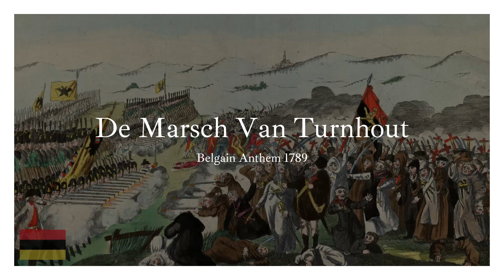De Marsch Van Turnhout | Old Belgian Anthem 1789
Lyrics :

Turnhout den eersten troost der straeten,
Van ons roemweerdig Vaederland,
Waer Ostenryk zyn kracht moest laeten,
En zyn kanons met schand in den brand,

Draegt den degen door den zegen,
Van Gods genade bewerkt en Gesterkt,

Dat onze Waepens blinken, Rondom Klinken,
Ieder voert zyn beleid in den stryd,

Tegen die ons de ruste benyden,
En die den vrede niet den behaegt,
Tegen die nog de straet bestryden,
Tegen die t' land nog plaegt en belaegt,

Staen onze mannen, Samen gespannen,
En tot de waepens gekeerd, Wel geleerd,

Altyd beryd te vechten, Voor de rechten,
Van ons lieve Vaederland en stand,

Zo Van-der-Noot zyn zorgen doet blyken,
En zo van Eupen  nacht en dag,
Werkt om om welzyn, Te beryken,
Staet gy lieden tot den slag met gezag,

T' eerste winnen, Was t' beginnen,
Van t' triompheerende land door uw hand,

En zou het nu verdriten, Vrucht te genieten,
Voor uw trouuwe dapperheyd in den strijd !!!,

Dierckx en de-Visser uwe namen,
Zullen by ons onstervelyk zyn,

Turnhoutsche jonkheyd, Al te samen,
Waegt goed en bloed in t' pleyn, Zonder pyn !!!,

Dryft uw zangen, Naer t' verlangen,
Der capiteyns verder aens, Om te gaen,

Tot uw schone Victorie, Tot de Glorie
Die geen eeuwigheyt verteert maer vermeert,